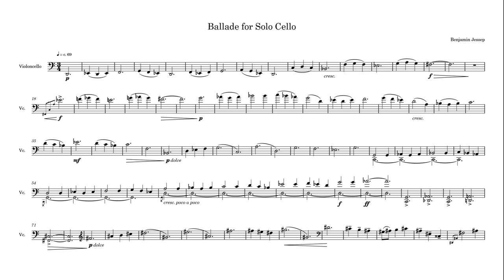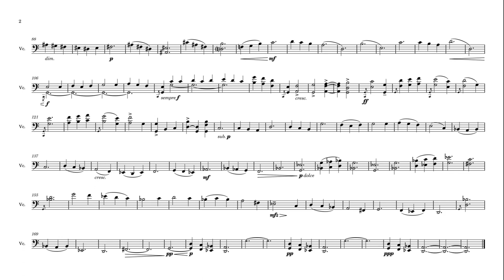Ballade for Solo Cello (2022)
I haven't written anything in a while so I came up with this short piece for solo cello. Partly inspired by Ralf Yusuf Gawlick's new piece "Tombeau for an Artist".

Created with Dorico Pro 4 and NotePerformer 3